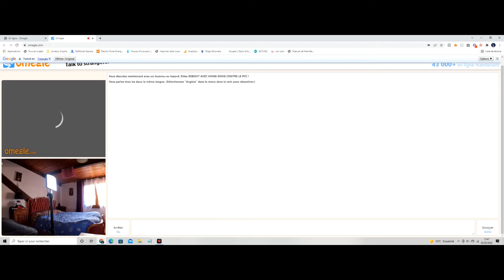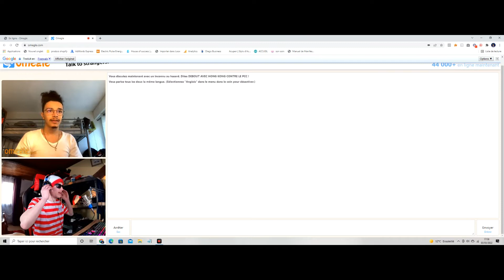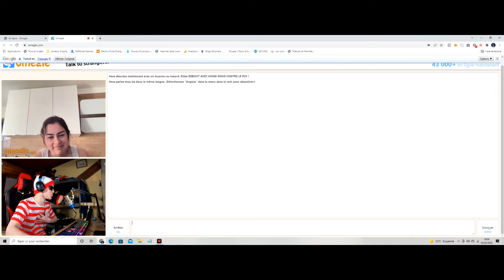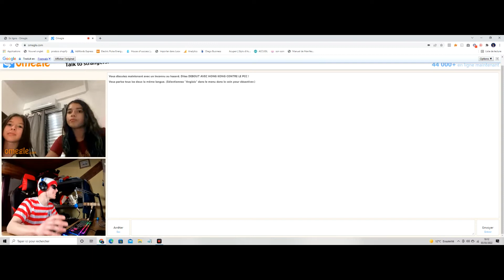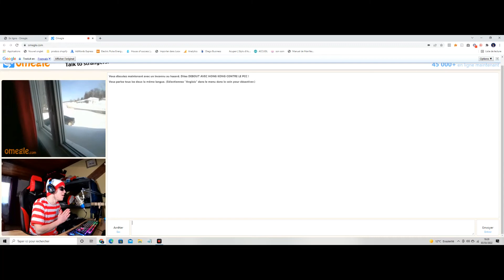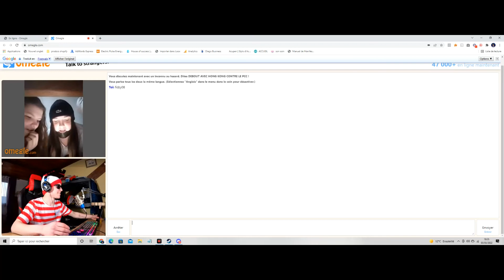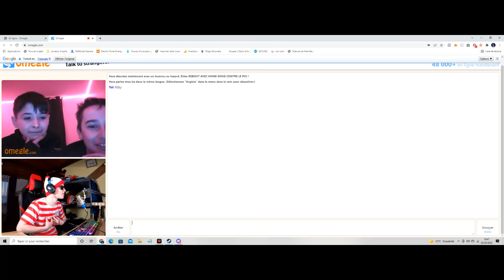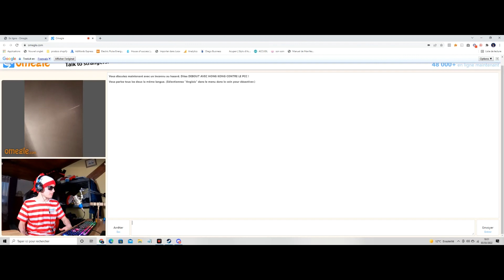J'ai pécho un ésprit et....ta cas cliquer sur la vidéo pour savoir sale fou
Best of Omeagle 2, flemme de faire une description je vous avoue, juste je spoil pas mais il y a des moment très drôle (jpeu pas faire mieux en description)

Partage si tu veux m'aider a devenir un jour un grand Youtubeur 😊😂😊

🤝Bienvenu sur ma chaine, j'espère que mes vidéo Best Of sur Omeagle vous plairont🤝